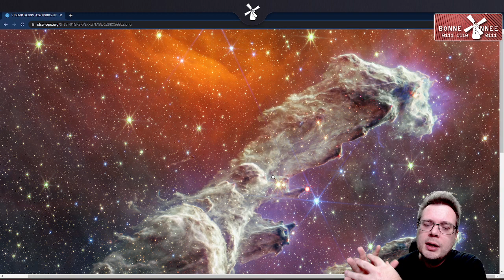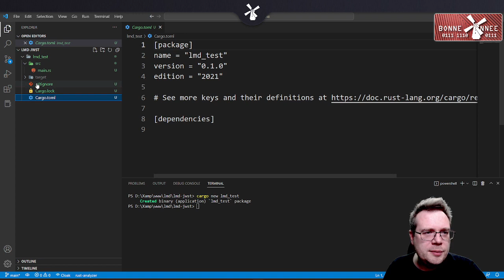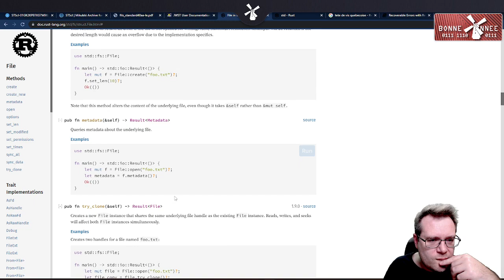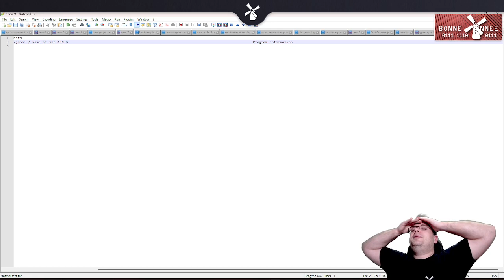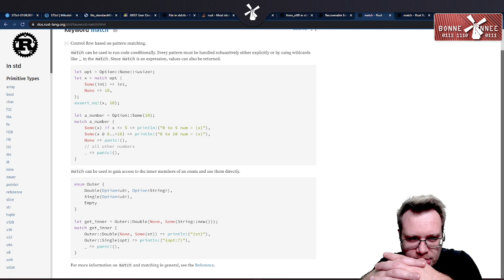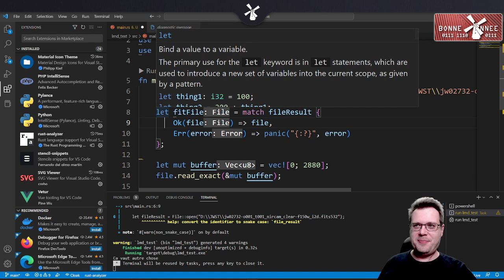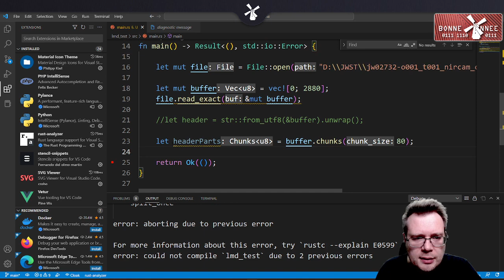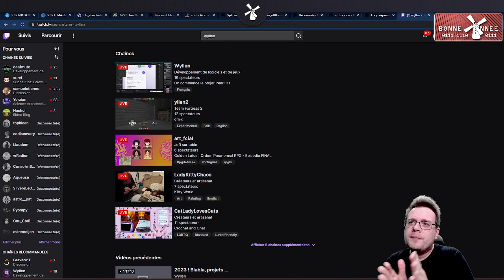[ RUST ] Projet James Web - Démarrage !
On attaque 2023 avec une bonne résolution : publier les rediffusions Twitch dans le weekend qui suit le live. Combien de temps vais-je tenir le rythme ? Vos estimations en commentaires seront les bienvenues :D

En attendant, durant ce live, je lance le premier projet de l'année. Vous le demandiez depuis un moment, donc on va refaire du Rust. Mais je voulais un petit projet sympa pour continuer la découverte de ce langage et tirer partie de ses performances. Et quoi de mieux que le traitement d'images pour cela . Le traitement d'images en provenance du télescope spatial James Webb ! :)

Au programme de cette vidéo :
- Bonne année / Intro / Blabla [00:00:00]
- Présentation du projet [00:20:50]
- Environnement de développement [00:54:45]
- Démarrage et "galèrage" avec Rust :D [01:02:16]